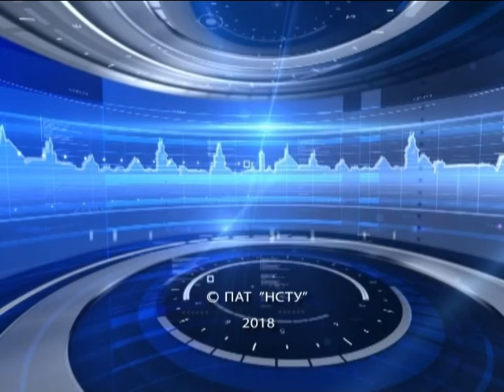Новини на ТРК "Львів" 04 05 2018 13 30